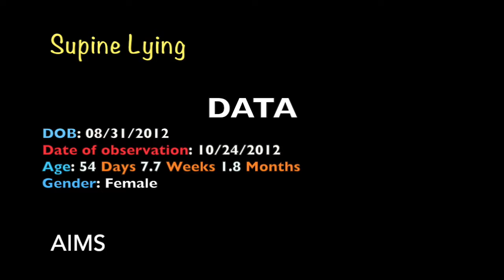AIMS Evaluation 0 to 3 Months Education and Practice Case 27 Supine Lying